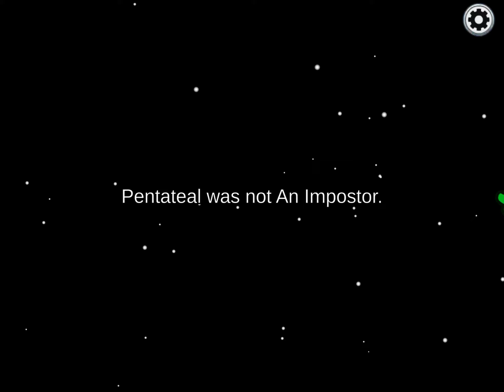Among us series episode 1